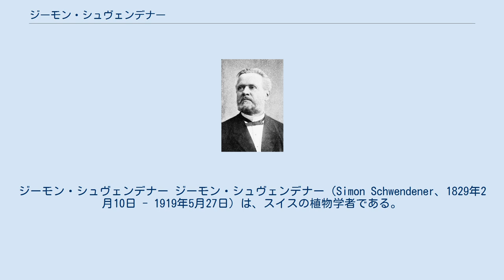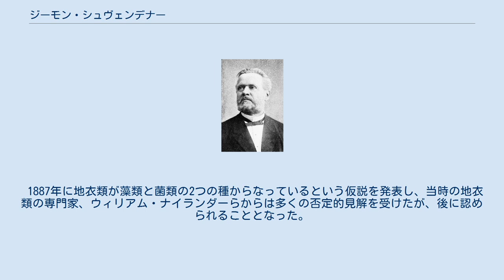ジーモン・シュヴェンデナー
ザンクト・ガレン出身の人物
ジーモン・シュヴェンデナー ジーモン・シュヴェンデナー（Simon Schwendener、1829年2月10日 - 1919年5月27日）は、スイスの植物学者である。
ベルリン大学の植物学の教授を務めた。
地衣類の研究史において重要な人物である。
 ザンクト・ガレンのブスス出身である。
1856年にチューリッヒ大学で学位を得た後、チューリッヒ大学のカール・ネーゲリの助手を務めた。
1860年にミュンヘン大学の植物学の教授となり、1867年からバーゼル大学の植物学の教授、バーゼル植物園の園長を務め、1877年に、ヴィルヘルム・ホフマイスターの後を継いで、チュービンゲン大学の植物学の教授、1878年から引退する1910年までベルリン大学の教授を務めた。
 植物生理学分野の研究で知られ、植物の構造とその機能の関係を研究した。
気孔やそれを構成する孔辺細胞の機能や、葉の運動に関係する葉枕（pulvinus）や、樹液流のメカニズムなどの研究で業績をあげた。
 1887年に地衣類が藻類と菌類の2つの種からなっているという仮説を発表し、当時の地衣類の専門家、ウィリアム・ナイランダーらからは多くの否定的見解を受けたが、後に認められることとなった。
1912年ヘルムホルツ・メダル受賞。
 シュヴェンデナーの教えた学生や助手には、 カール・エーリヒ・コレンス、ハーバーラント（Gottlieb Haberlandt）、コルクヴィッツ（Richard Kolkwitz）、ハインリッヒャー（Emil Heinricher）、ヴェストマイヤー（Max Westermaier）、フォルケンス（Georg Volkens）、オットー・ヴァーブルクらの有名な学者がいる。
 Schwend.は、植物の学名で命名者を示す場合にジーモン・シュヴェンデナーを示すのに使われる。